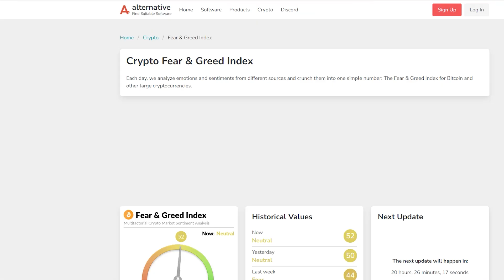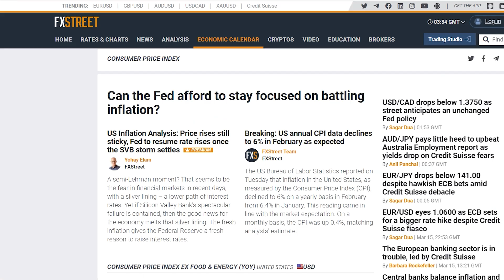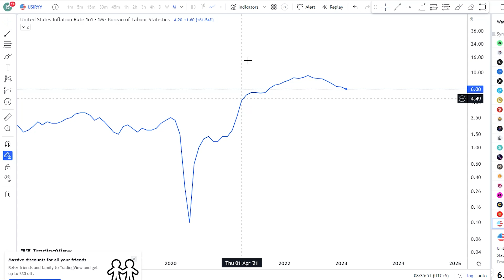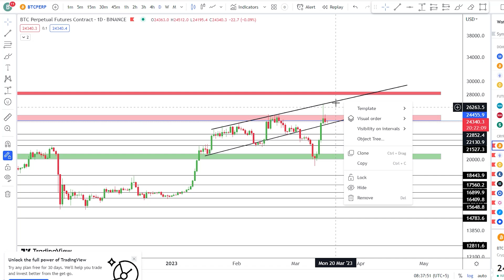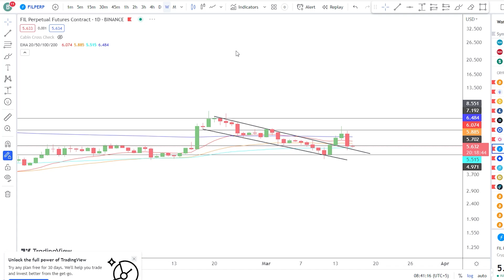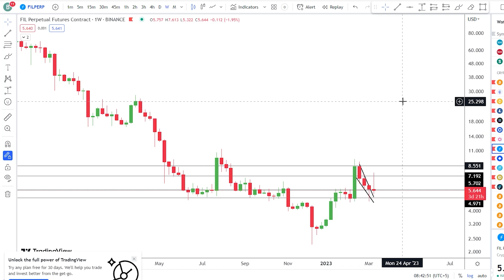CPI Report Update | Crypto Market Update | Bitcoin Next Move | FIL Coin 350% Profit | TPS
OKX Click Here And Make A Free Acount And Get $15 Dollar